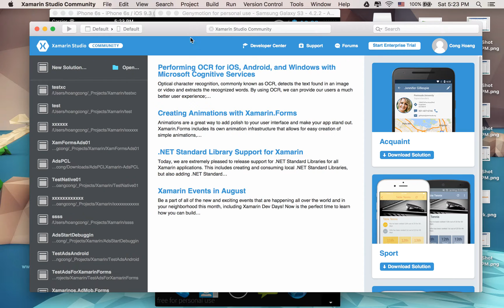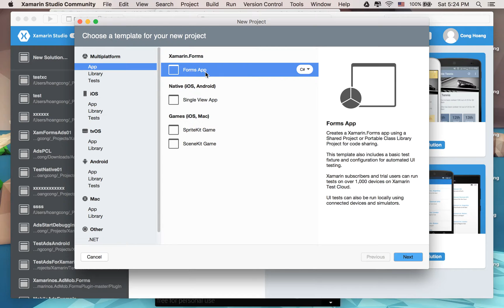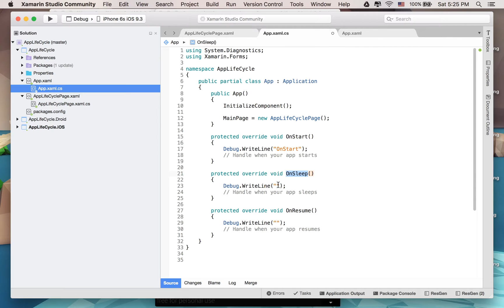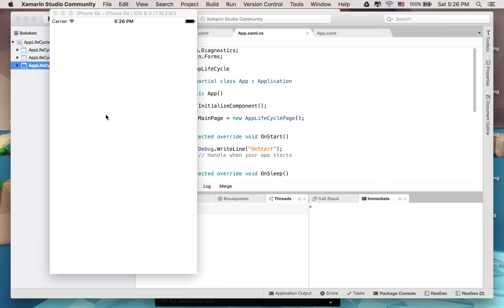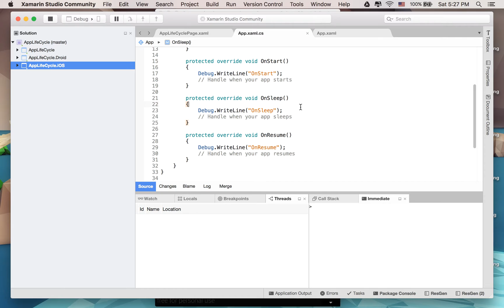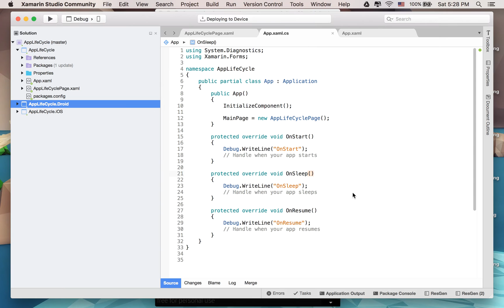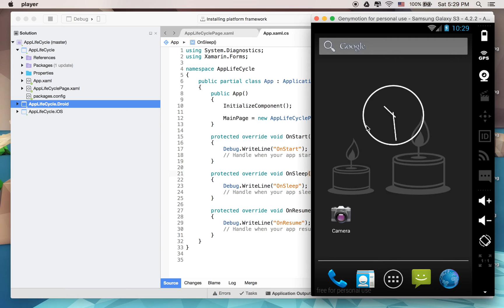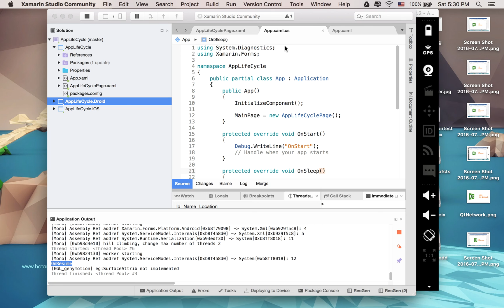[Lập trình với Xamarin.Forms] [01]: App Lifecycle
Xamarin cho người mới bắt đầu!